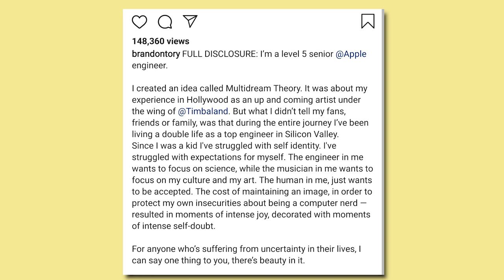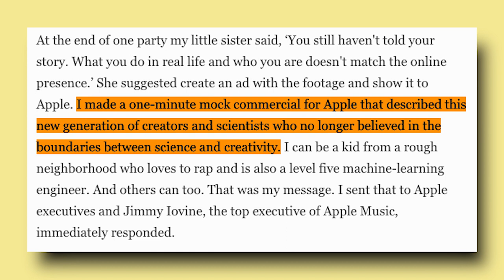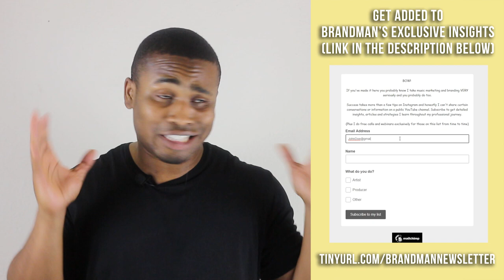How To Simplify Complex Brands | Brandon Tory's MULTI-DREAM Theory